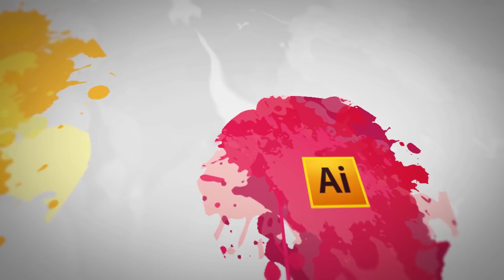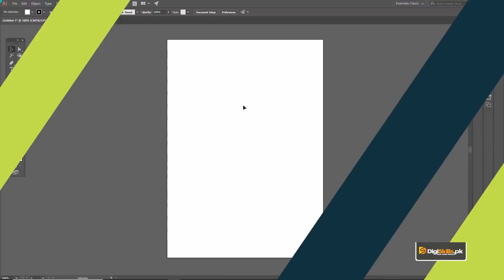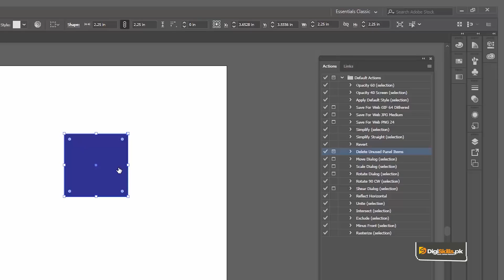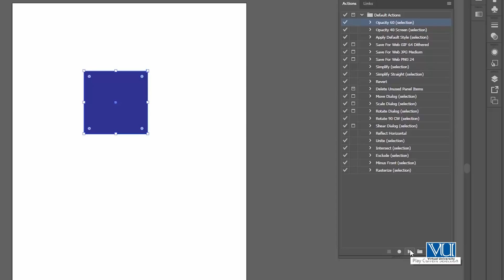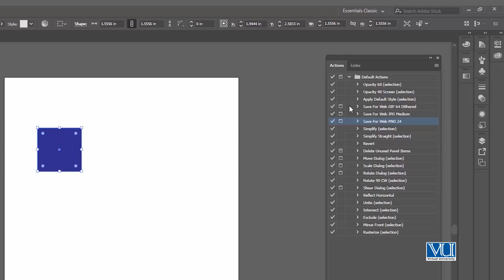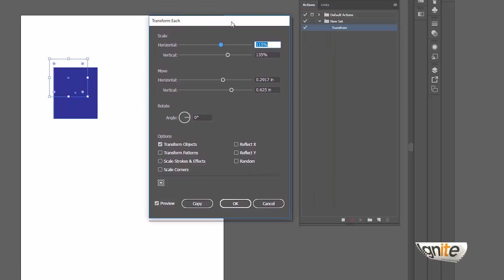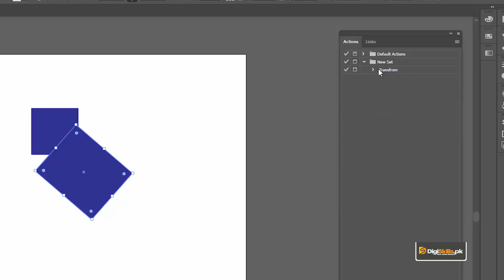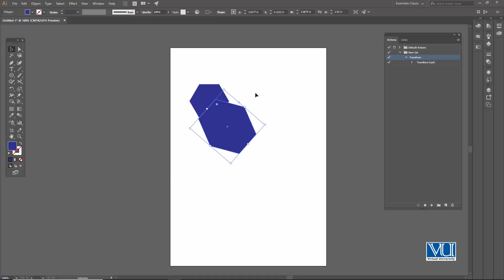84 - Software: Adobe Illustrator - Actions in AI